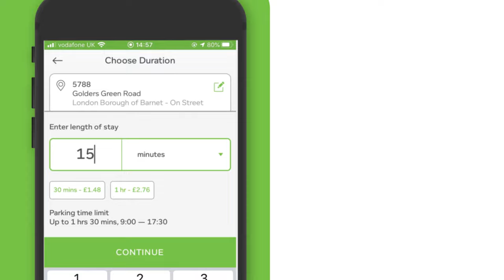Create a Parking Session with PayByPhone | iOS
Midnight Stroll [Relaxing Study Music] by Ghostrifter Official